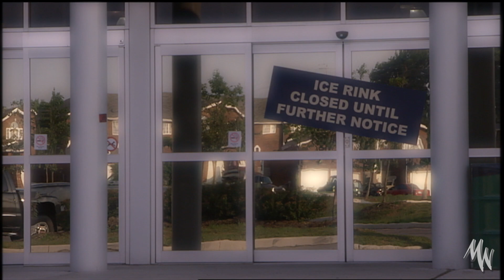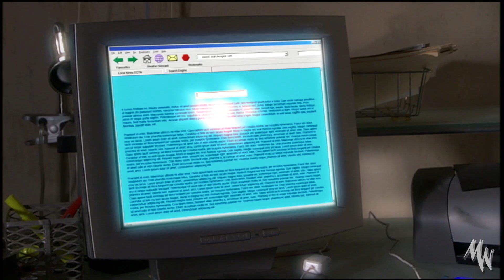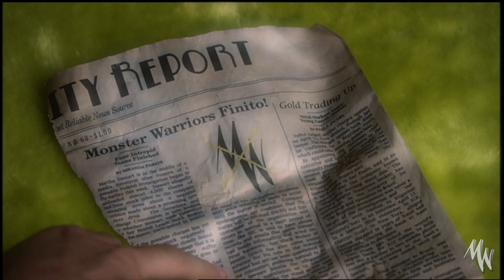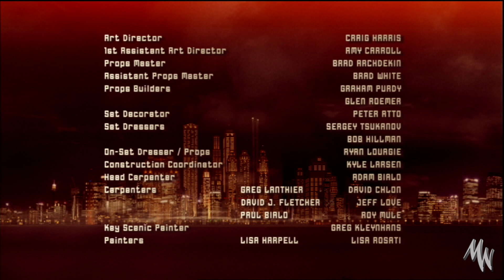Monster Warriors S01 Episode 6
MONSTER WARRIORS: Season 1 - Ep06:
"The Incredible Colossal Ice Monster!"